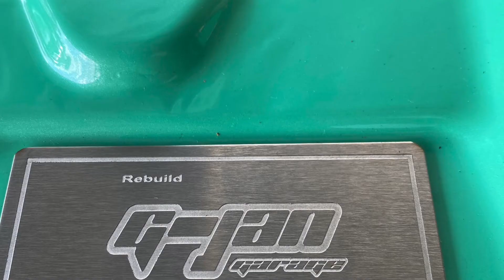Honda Civic EK9 K-Series K-tuned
Rebuild by G-Jan Garage (Malaysia)